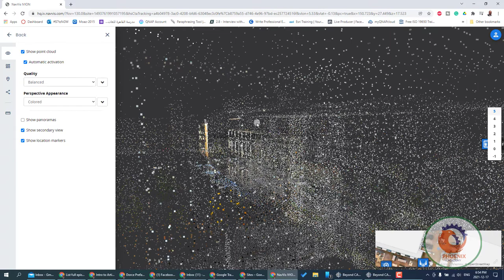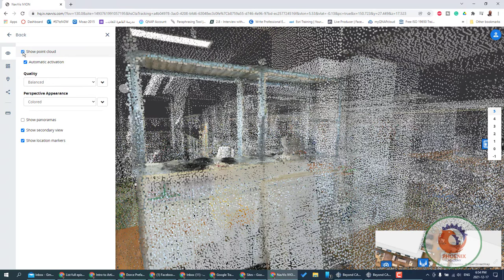NavVis IVION Add In for Revit واقع افتراضي